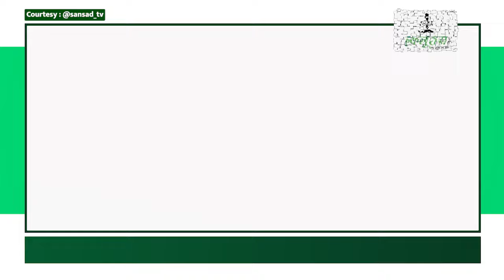Lok Sabha : 'हमको गिद्ध की तरह नोचते रहे...,' संसद में गरजे नीतीश कुमार के मंत्री | Sansad | JDU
Lok Sabha : 'हमको गिद्ध की तरह नोचते रहे...,' संसद में गरजे नीतीश कुमार के मंत्री | Sansad | JDU |  Lalan Singh